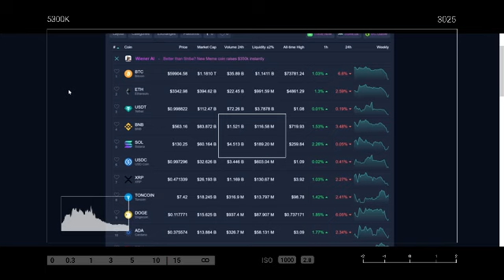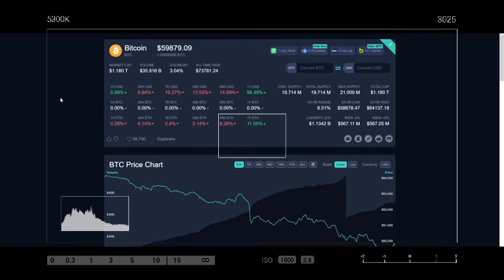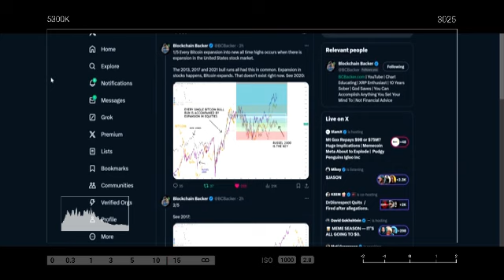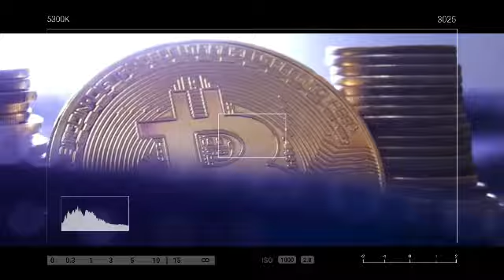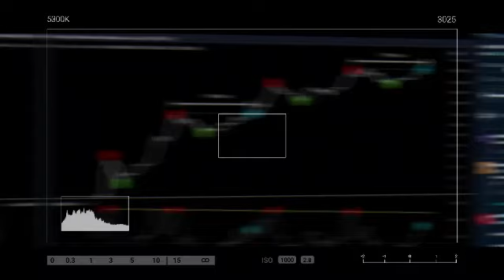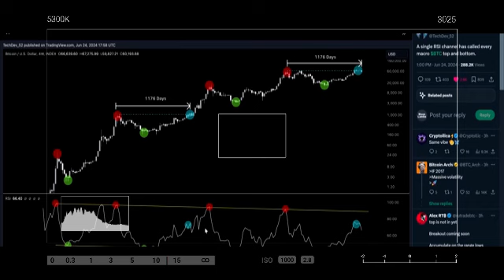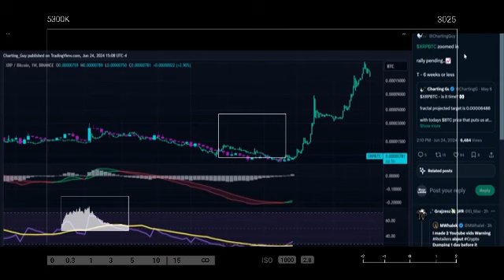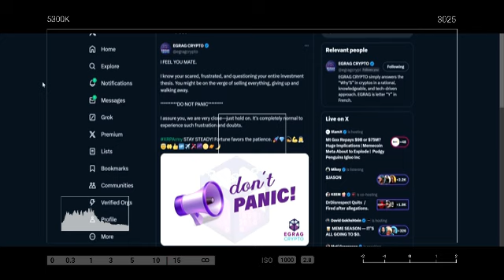BREAKING: THE VALUE OF XRP IS EXPLODING IN FLAME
THE VALUE OF XRP IS EXPLODING IN FLAME